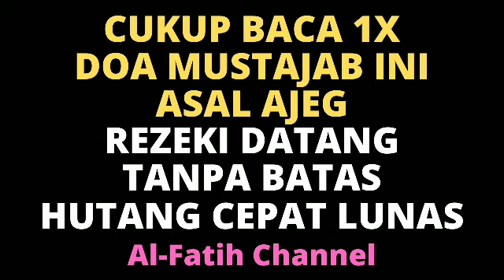SEMPATKAN BACA DOA MUSTAJAB 1X SETELAH SHOLAT DHUHA RUTIN, SEMOGA REZEKI DATANG TANPA BATAS MELIMPAH